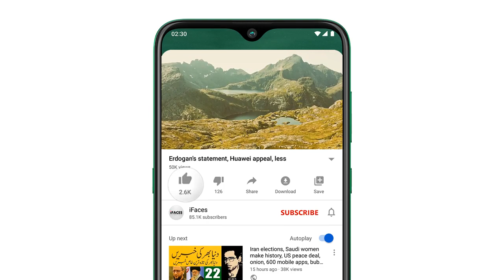Today Important News Headlines, آج 23 جنوري2022, Big News Highlights, Saudia, Pakistan, India, US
Respected viewers اَلسَّلَامُ عَلَيْکُم aik aour new Today_important_News video ke saath jis ka title hai "Today Important News Headlines, آج 23 جنوري2022, Big News Highlights, Saudia, Pakistan, India, US" umeed hai ke iFaces_News ki آج_23_جنوري_2022 ki ye video bhi aap ko psand aaie gi. Thanks